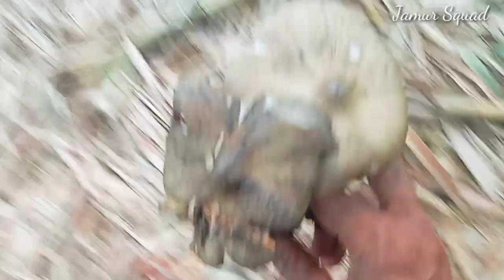BERBURU JAMUR BARAT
berburu jamur barat, jamur hutan yang mulai langka